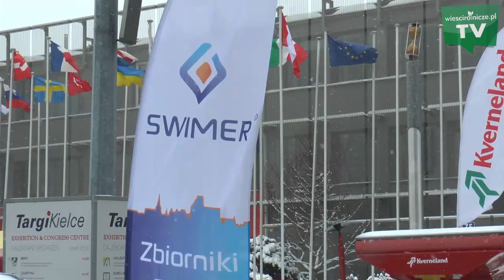Zbiorniki na paliwa płynne z polietylenu Swimer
Zbiorników z polietylenu: do paliw płynnych, nawozu firmy Swimer